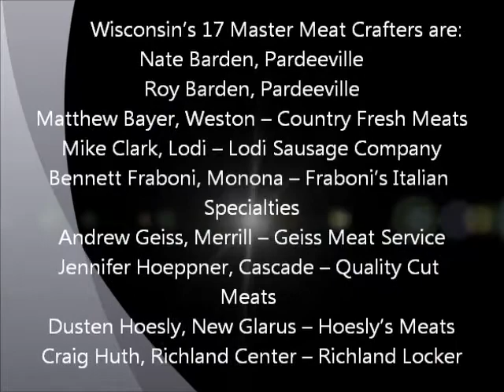Master Meat Crafters Graduation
On January 20, 2012, 17 state meat processors graduated from the Master Meat Crafter Training Program. This unique, one-of-a-kind program was developed in conjunction with the Specialty Meat Development Center of Wisconsin and supported by DATCP, University of Wisconsin Meat Science Extension, University of Wisconsin and the Wisconsin Association of Meat Processors.